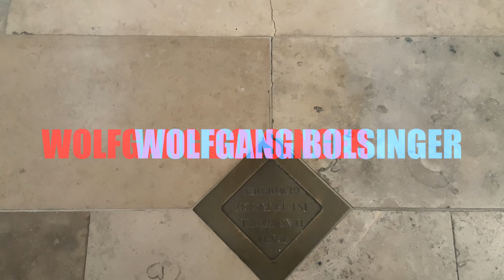A-HA | THE BEST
Music composed by A-HA & arranged by WOLFGANG BOLSINGER

Program:

00:00     1) PROLOGUE
01:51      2) STAY ON THESE ROADS
12:30     3) CRYING IN THE RAIN
19:19     4) TAKE ON ME
23:25    5) THE SUN ALWAYS SHINES ON TV
31:02     6) HUNTING HIGH AND LOW

Pfarrkirche St. Stephanus | Wasseralfingen

Organ | Reiser op. 257 | 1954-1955

ALSO POP AND ROCK ON THE CHURCH ORGAN? VOX SACRA MAKES THE LIMITS DISAPPEAR. WE LOOK FORWARD TO YOUR COMMENTS AND LIKES.